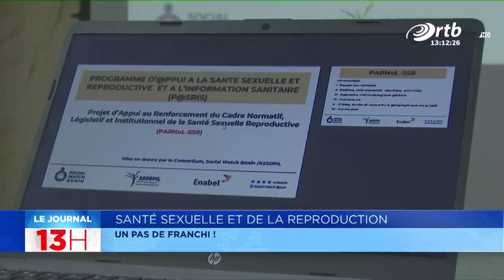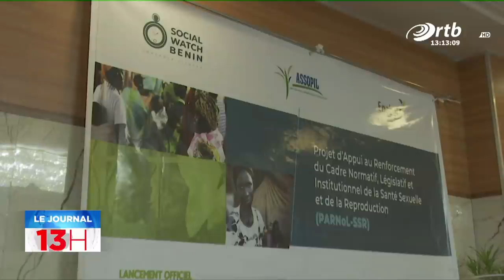Cérémonie de lancement du Projet PARNoL-SSR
Le consortium “Social Watch Bénin/ASSOPIL” a procédé ce jeudi 27 au lancement du Projet d’Appui au Renforcement du Cadre Normatif, Législatif et institutionnel de la Santé Sexuelle et de la Reproduction (PARNoL-SSR). La cérémonie officielle de lancement s’est déroulée à Bénin Royal Hôtel de Cotonou sous l’égide du Ministère de la Santé représenté par Dr Mabou AHOKPOSSE et en présence du représentant de Enabel qui en est à travers le programme P@SRIS le partenaire technique et financier.